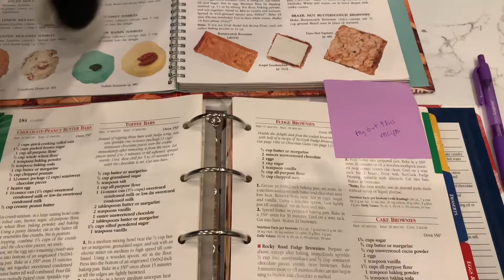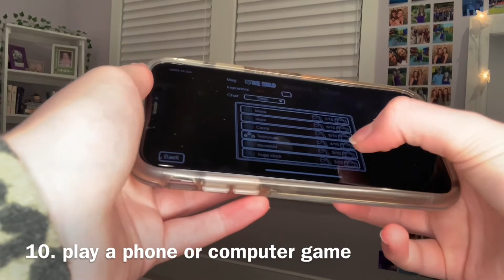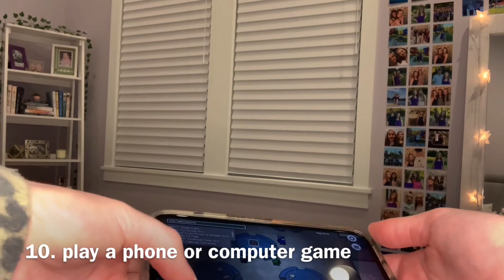50 things to do when you're bored part two!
Hi! This video is part two to the first "fifty things to do when you're bored" video! If you haven't already, go watch the first one. I hope you enjoy this video. I loved filming so many different clips!